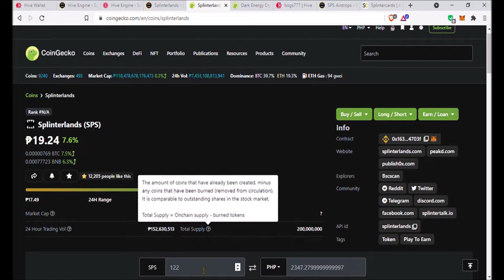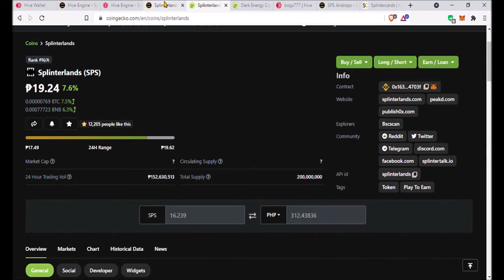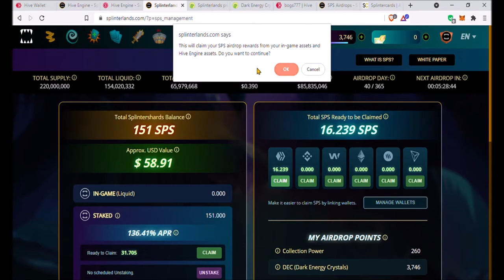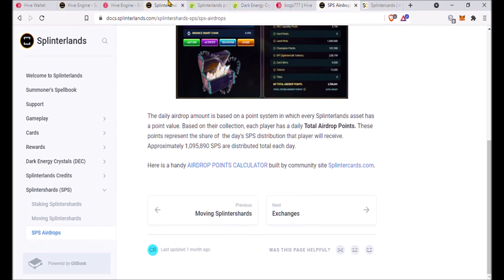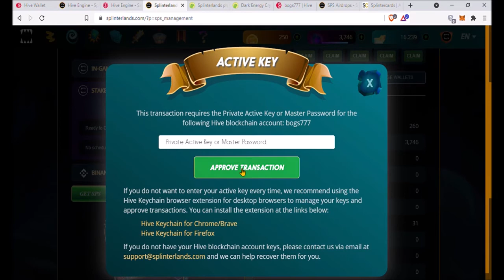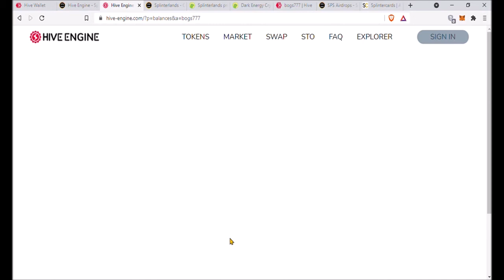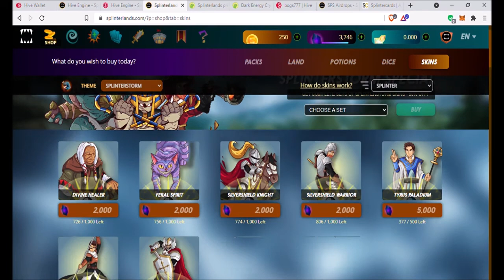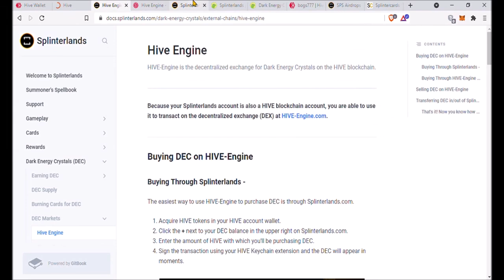Paano Mag-Claim Ng SPS Airdrop Papuntang Hive Wallet At Tips Para Tumaas Ang SPS Airdrop Points